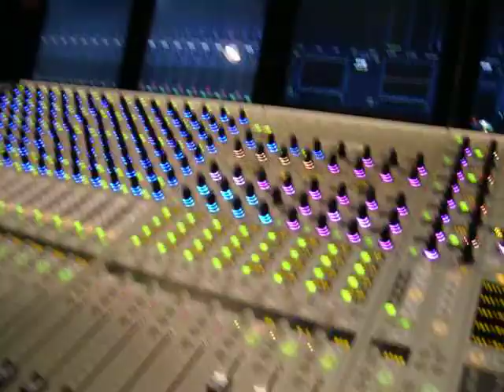Chris Jackson Interview Part 2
Who is Chris Jackson? No, he's not in any way related to the late Michael Jackson. Nevertheless, C J is just as passionate about music and loves M J's music. He's becoming one of the heavy weights in the Canadian music scene because he crafts and is on point with his music producing and management. He even got the chance to meet legendary music producer and one of his influences, The GREAT Quincy JONES!

Chris has been doing this for a while, so he knows what he's doing and he is great when it comes to giving real advice to up and coming or inspiring artists'.

PART 1

Wanna know more about Chris Jackson? Check out Part 2 of the 3 part interview I had with him not so long ago. Chris has BIG tings coming in the New Year so stay tuned for more of his work and a cameo in an upcoming video for one of his and rapper JB's artist he works with named, Jazz Cartier. Chris will be playing the school Dean!
P.S How many times do I say YEP in this interview?!!! ahhahahahha